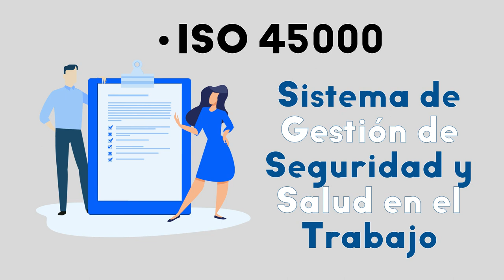MOOC INDUCCIÓN Módulo 3 Sistema de Gestión Integral - SGI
Los Sistemas de Gestión son herramientas que a través de procesos, tareas, acciones realizadas en conjunto, buscan la sostenibilidad de las organizaciones.